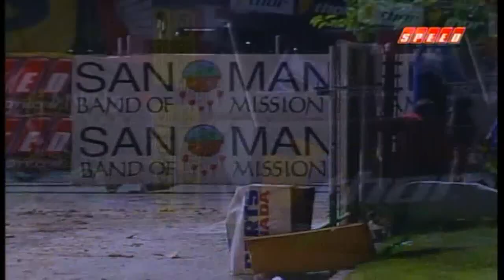Las Vegas Supercross Lites PArt 2